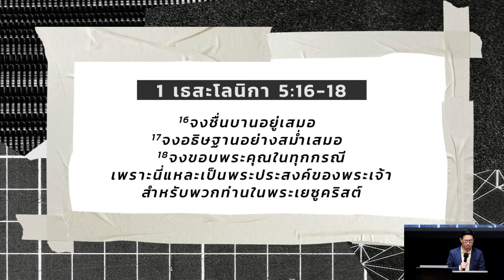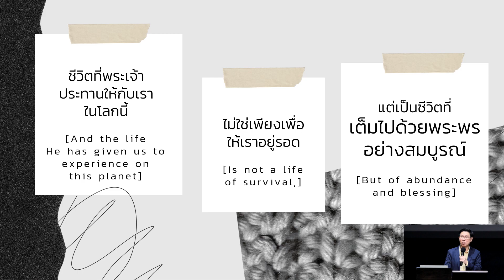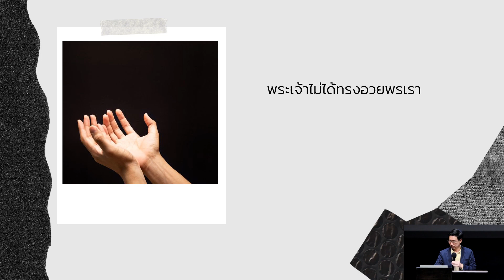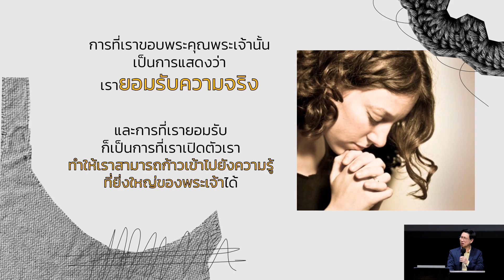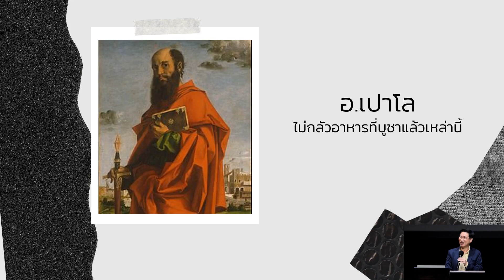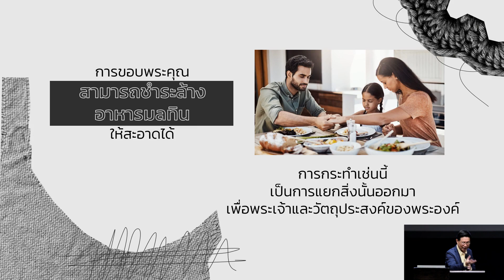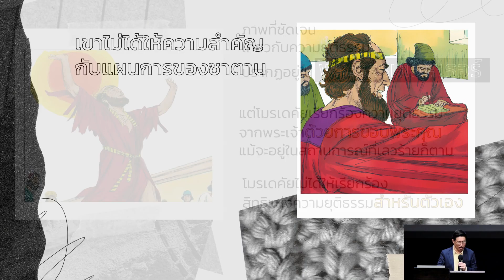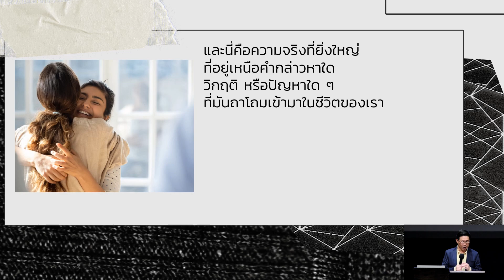เสริมกำลังขึ้นในพระเจ้า ตอน 4 เสริมกำลังตัวเองด้วยการขอบพระคุณ | ศจ.นพ.เกรียงศักดิ์ วรรธนาศิรกุล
คำเทศนาชุด “เสริมกำลังขึ้นในพระเจ้า”
ตอนที่ 4  “เสริมกำลังตัวเองด้วยการขอบพระคุณ
ศจ.นพ.เกรียงศักดิ์ วรรธนาศิรกุล